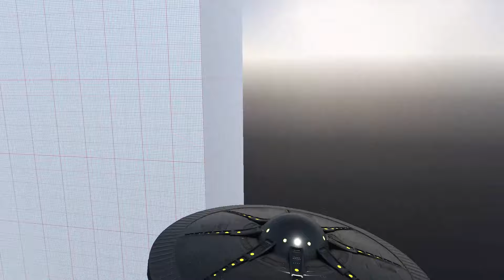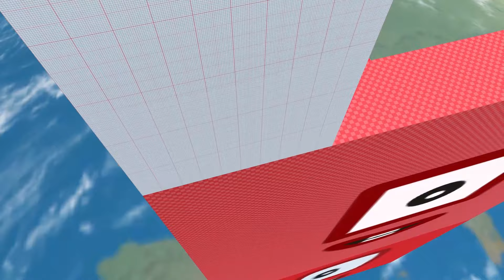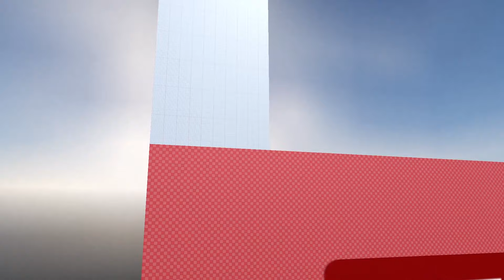NUMBERBLOCKS UFO FROM SPACE - TO TRILLION BLOCK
Numberblocks from ONE to TRILLION